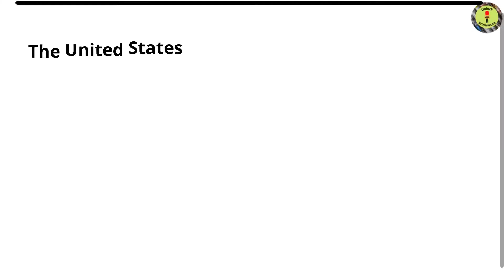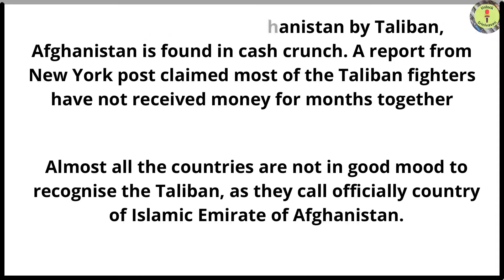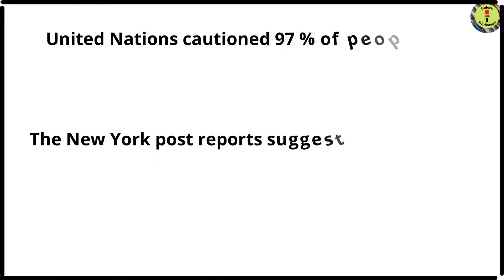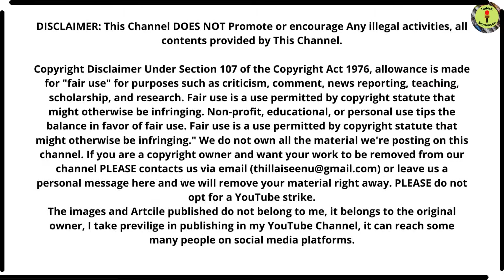Afghanistan |Taliban | Cash Crunch | Unlock Srinivasan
Afghanistan on Brink of Collapse

The images and Article published do not belong to me, it belongs to the original owner, I take privilege in publishing in my YouTube Channel, it can reach some many people on social media platforms.